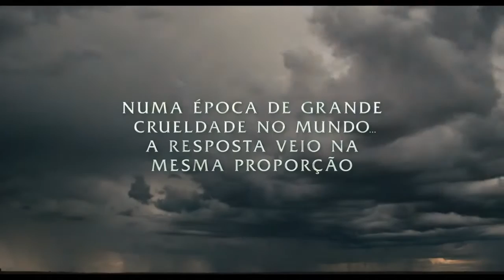NOÉ Trailer Oficial 2014 Dublado em Português HD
Sinopse: Adaptação do conto bíblico de Noé. De acordo com a Bíblia, Deus estava descontente com a perversidade dos humanos e pretendia destrui-los, poupando apenas os animais e Noé, que ele considerava o único homem justo na Terra. Assim, ele deu ordens a Noé para construir uma arca e abrigar um casal de cada espécie de animal existente na natureza, afim de protegê-los do dilúvio.

Título original: Noah
Distribuidor: PARAMOUNT PICTURES
Lançamento: 3 de abril de 2014